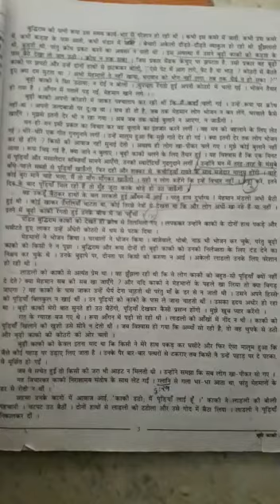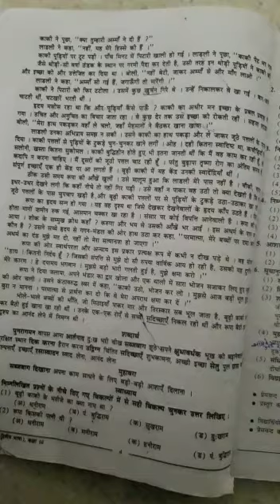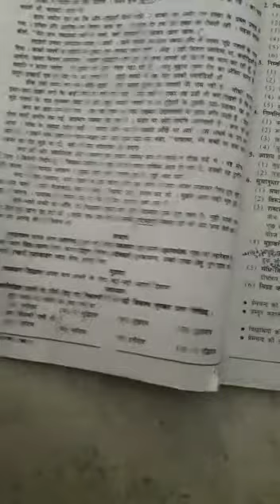Class 11 Hindi Chapter-2 Part-2